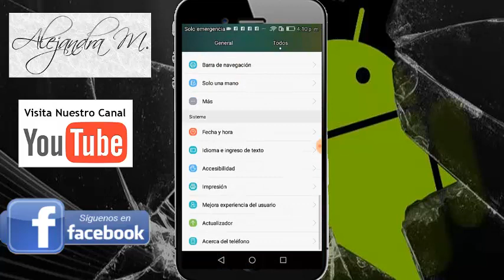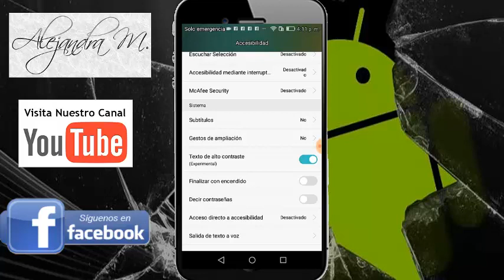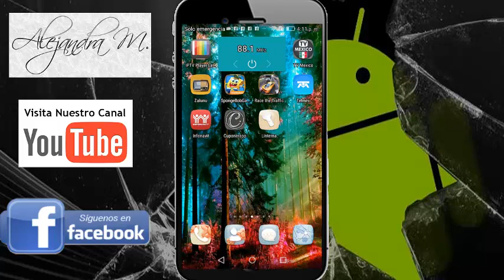Texto alto contraste con Android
Bienvenido a nuestro Canal-Alejandra M
Regálanos una sonrisa
Esta es nuestro Blog donde encontraras recursos, imágenes, tutoriales y mucha información que te puede ayudar con el aprendizaje de Diseño